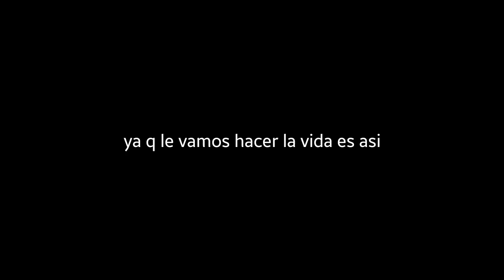adios gracias por todo